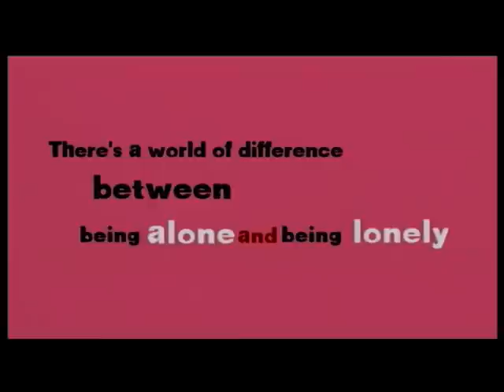Last Life In The Universe ("there's a world of difference")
Thai television spot for the film "Last Life In The Universe" directed by Pen-Ek Ratanaruang